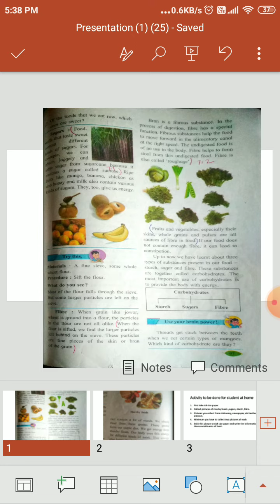STD5 EVS1 Science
L..19 constituent of food